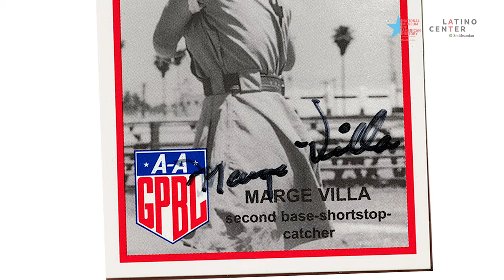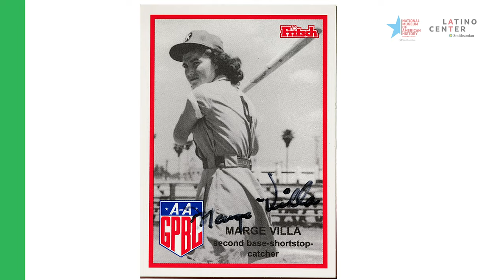Marge Villa: Breaking Gender Barriers | Margaret Salazar-Porzio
Margaret (Marge) Villa was among the very few women professional baseball players and a record-setting catcher. Villa broke gender barriers in the early ’40s at age 16 while playing in East Los Angeles, California.

Margaret (Margie) Salazar-Porzio is a curator of Latinx History at the National Museum of American History.

Margaret (Marge) Villa fue una de las poquísimas mujeres peloteras profesionales y estableció récords como receptora. Villa rompió las barreras de género con apenas de 16 años de edad en la década de 1940, jugando en el Este de Los Ángeles, California.

Margaret (Margie) Salazar-Porzio es curadora de  Historia Latinx en el Museo Nacional De Historia Americana.

Educators! Want to include Margie's story in your teaching? Check out the learning lab that goes with this video